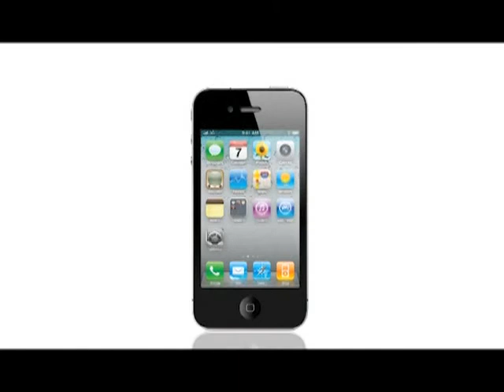《呻吟透視》第九十五集：勿當奴道64號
主持：快必、林子健